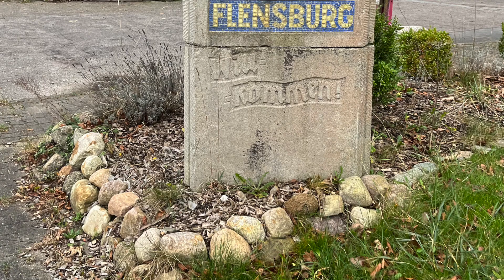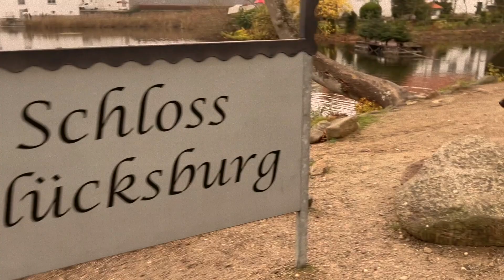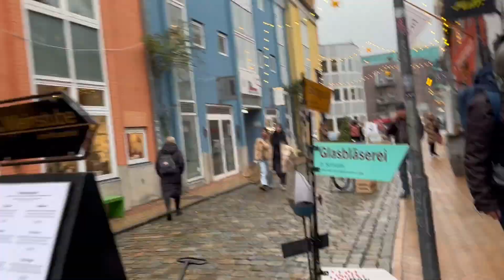Christmas Bonding in Flensburg, Germany!dobermanplanet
LIFESTYLE CHANGE, FITNESS, TRAVEL AND EVERYDAY ACTIVITIES OF LUNA THE DOBERMAN.